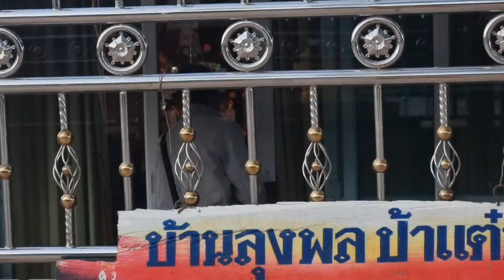เกิดเรื่องแต่เช้า! "ตาชาญ" คิดหนัก ตามหาอะไร ที่บ้าน "ลุงพล" ล่าสุด ยืนยันแล้ว กฐิน วันนี้ เลื่อน